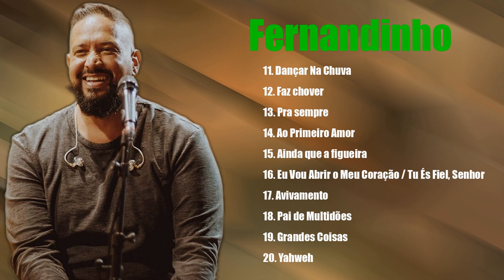Fernandinho As Melhores Músicas Gospel Mais Tocadas 2021 - Top " 20 " Gospel 2021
gospel
musicas evangelicas
ouvir musicas
hinos evangelicos
louvores
musicas gospel para ouvir
hinos gospel
ouvir musicas evangelicas
cantores gospel
musicas evangelicas para ouvir
louvores evangelicos
louvores gospel
gospel musicas
cantores evangelicos
letras de musicas gospel
musicas evagelicas
ouvir musicas gospel
playback gospel